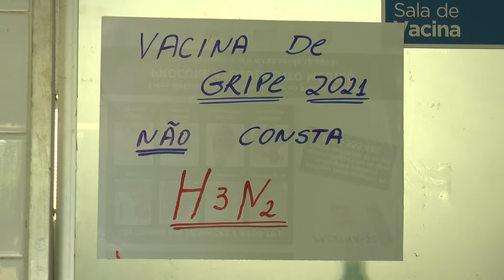COVID-19: PROCURA POR VACINAS DIMINUI NO PERÍODO DAS FESTAS